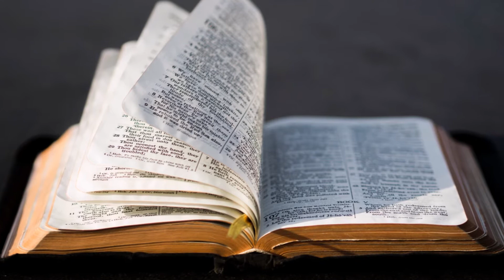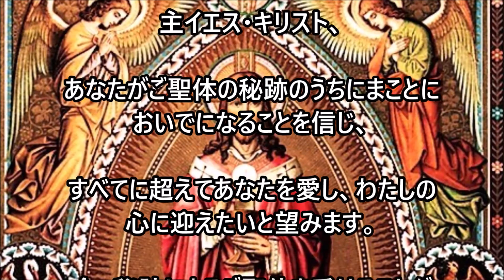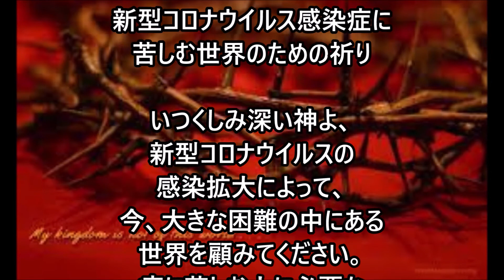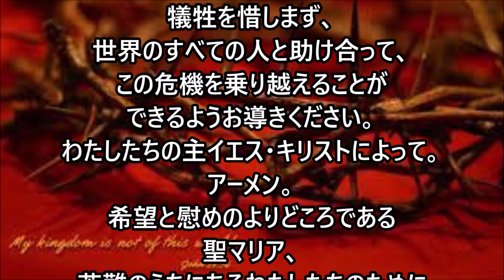ミサの歌と朗読、2020.10.16 (金)